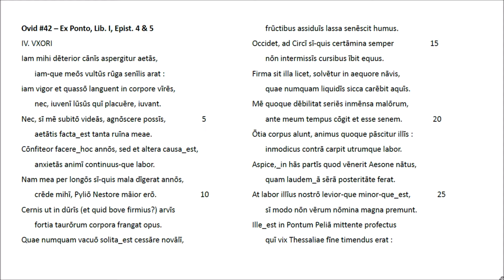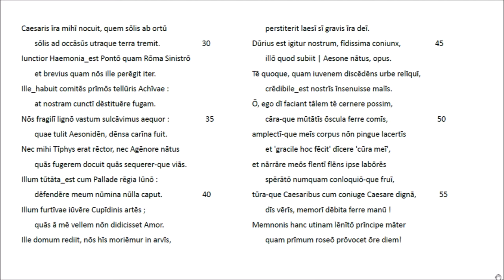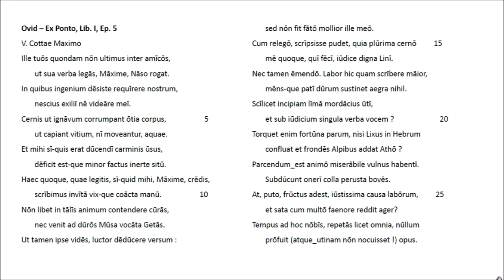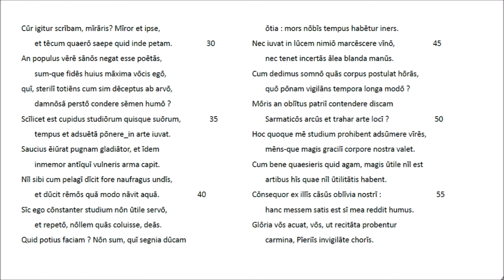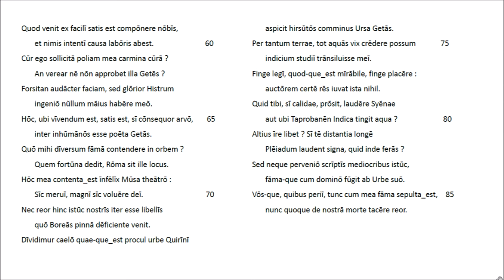Ovid #42 - Ex Ponto Lib. I, Epist. 4 & 5 - Lateinische Rezitation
Eine wehmütige Vorstellung des alternden Poeten, gerichtet an seine Gattin in Rom, sowie die hoffnungslose Analyse seines fortgesetzten Dichtens unter den wilden Bewohnern der Westküste des Schwarzen Meeres als bloßer Zeitvertreib ohne Publikum und Dichterstolz.